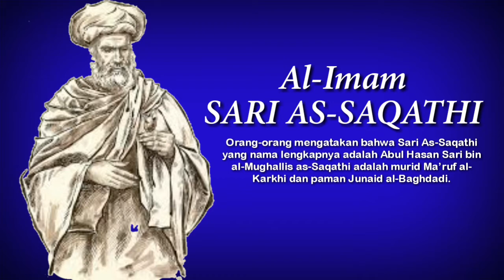sari as-saqathi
Al-Imam sari as-saqathi adalah seorang tokoh sufi terkemuka di Baghdad. Beliau dikenal sebagai waliyullah yang juga paman Imam Junaid Al-Baghdadi, ulama sufi masyhur dalam kajian tasawuf.

Dalam Kitab "Jami' Karamat al-Aulia" yang diterjemahkan ke Indonesia dengan judul "Kisah-kisah Karamah Wali Allah" karya Yusuf bin Ismail an-Nabhani diceritakan, suatu hari Imam Sari as-Saqathi sedang memberikan ceramah. Salah seorang di antara sahabat-sahabat dekat khalifah yang merupakan pejabat Istana bernama Ahmad Yazid lewat dengan pakaian kebesaran yang megah diiringi para pelayannya.

"Tunggulah sebentar, aku hendak mendengarkan kata-katanya," kata Ahmad Yazid kepada pengiringnya. "Kita telah mengunjungi berbagai tempat yang membosankan dan yang seharusnya tak perlu kita datangi," ujar Ahmad Yazid sembari masuk dan duduk mendengarkan ceramah Imam Sari as-Saqathi.
Sari as-Saqathi berkata: "Di antara kedelapan belas ribu dunia itu tidak ada yang lebih lama daripada manusia, dan di antara semua makhluk ciptaan Allah tidak ada yang lebih mengingkari Allah daripada manusia. Jika ia baik maka ia terlampau baik sehingga para Malaikat iri kepadanya. Jika ia jahat, maka ia terlampau jahat sehingga setan sendiri malu bersahabat dengannya. Alangkah mengherankan, manusia yang sedemikian lemah itu masih mengingkari Allah yang sedemikian perkasa."

Kata-kata ini bagaikan anak panah yang menusuk ke jantung Ahmad. Ahmad Yazid menangis dengan sedihnya, sehingga ia tak sadarkan diri. Setelah sadar ia masih menangis, ia bangkit dan pulang ke rumahnya. Malam itu tak sesuatu pun yang dimakannya dan tak sepatah kata pun yang diucapkannya.

Orang-orang mengatakan bahwa Sari As-Saqathi yang nama lengkapnya adalah Abul Hasan Sari bin al-Mughallis as-Saqathi adalah murid Ma’ruf al-Karkhi dan paman Junaid al-Baghdadi. Beliau adalah seorang tokoh sufi yang terkemuka di Baghdad dan pernah mendapat tantangan dari Ahmad bin Hambali. Mula-mula ia mencari nafkah dengan berdagang barang-barang bekas dan ia meninggal pada tahun 253 Hijriah/867 Masehi dalam usia 98 tahun.